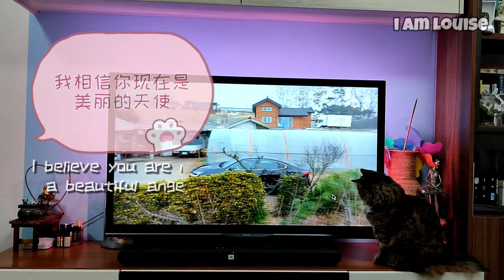[042] 猫咪可有灵性的很呢！| 感恩你们的爱 | 爱每一个你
宠物猫咪的世界只有主人，他们的生命不比人类长，这我都懂，也有心理准备，但他们离去后还是会伤心，但我告诉自己要有勇气，他们都需要我们的爱。